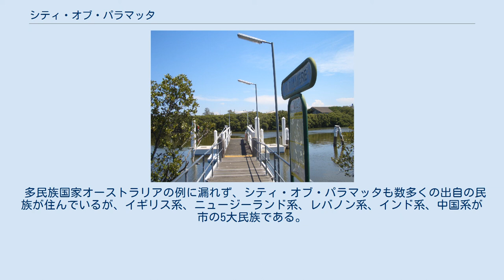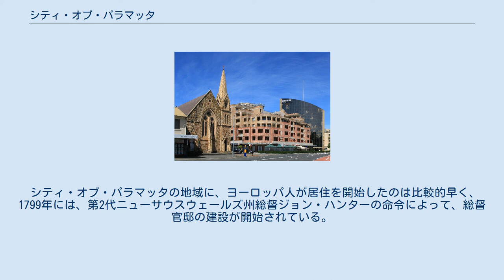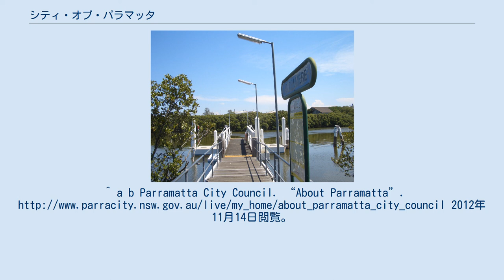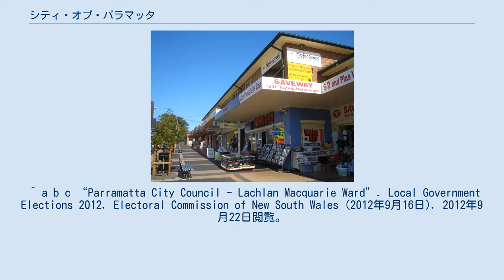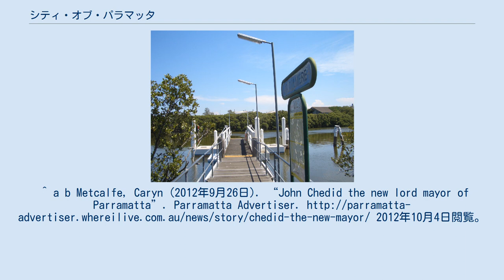シティ・オブ・パラマッタ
シティ・オブ・パラマッタ (City of Parramatta) は、オーストラリア・ニューサウスウェールズ州の地方公共団体。
 シティ・オブ・パラマッタの中心であるパラマッタは、シドニー中心業務地区から西に23キロメートルに位置する。
シドニー中心業務地区（CBD）とはシティレール・ウェスタン線（en）と結ばれるのみならず、サーキュラー・キーからパラマッタ川（en）を往来するフェリーで移動することも可能である。
加えて、メトロード4号線（en）が市内を横断する。
 北は、ザ・ヒルズ・シャーとホーンズビー・シャー、北西はシティ・オブ・ブラックタウン、西は、シティ・オブ・ホルロイド、南と東はオーバーン・シティと接する。
東はシティ・オブ・ライドと接する。
 多民族国家オーストラリアの例に漏れず、シティ・オブ・パラマッタも数多くの出自の民族が住んでいるが、イギリス系、ニュージーランド系、レバノン系、インド系、中国系が市の5大民族である。
 シティ・オブ・パラマッタの地域に、ヨーロッパ人が居住を開始したのは比較的早く、1799年には、第2代ニューサウスウェールズ州総督ジョン・ハンターの命令によって、総督官邸の建設が開始されている。
総督官邸は、オーストラリアの囚人遺跡群の1つとして、ユネスコの世界遺産に登録されている。
 1861年、ミュニシパリティ・オブ・パラマッタが形成され、1867年には、ボロー・オブ・パラマッタ、1938年には、シティとなった。
1948年には、アーミングトン＝ライドルミア、ダンダス、グランヴィルの地方公共団体を併合し、現在の市域となった。
 シティ・オブ・パラマッタは、以下のサバーブから構成されている シティ・オブ・パラマッタの議会は、15人によって構成される。
市長は、議会選挙後最初の議会で、15人の議員から選出される。
 オーストラリア自由党7議席、オーストラリア労働党5議席、諸派3議席で構成された。
市長は、オーストラリア自由党のJohn Chedid。
^ a b Parramatta City Council. “About Parramatta”. 2012年11月14日閲覧。
 ^ a b c “Parramatta City Council - Arthur Phillip Ward”. Local Government Elections 2012. Electoral Commission of New South Wales (2012年9月16日). 2012年9月22日閲覧。
 ^ a b c “Parramatta City Council – Caroline Chisholm Ward”. Local Government Elections 2012. Electoral Commission of New South Wales (2012年9月16日). 2012年11月14日閲覧。
 ^ a b c “Parramatta City Council - Elizabeth McArthur Ward”. Local Government Elections 2012. Electoral Commission of New South Wales (2012年9月16日). 2012年9月22日閲覧。
 ^ a b c “Parramatta City Council - Lachlan Macquarie Ward”. Local Government Elections 2012. Electoral Commission of New South Wales (2012年9月16日). 2012年9月22日閲覧。
 ^ a b c “Parramatta City Council - Woodville Ward”. Local Government Elections 2012. Electoral Commission of New South Wales (2012年9月16日). 2012年9月22日閲覧。
 ^ a b Metcalfe, Caryn (2012年9月2...